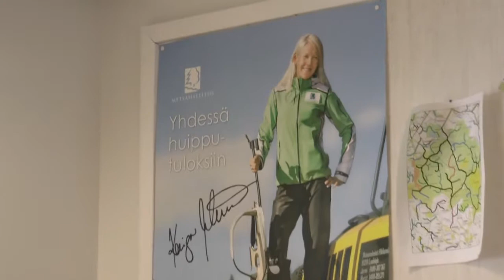Moottorisahaus harrastuksena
Videolla Arto Karvonen kertoo moottorisahaus-harrastuksestaan: mistä idea harrastukseen lähti, millainen on lajin harrastajakunta, mitä laji pitää sisällään ja mikä sahausharrastuksessa kiehtoo. Videossa näytetään pätkiä myös lajin kilpatehtävistä ja annetaan vinkkejä, miten harratuksen voi aloittaa.  Kesto 04:41 min.